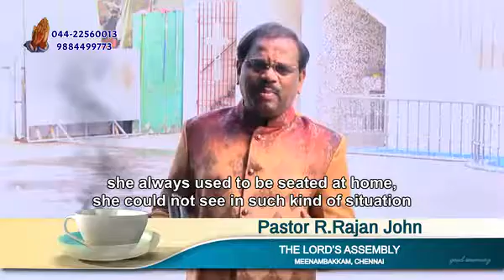1 Minute With You || Daily Meditation on God's Word